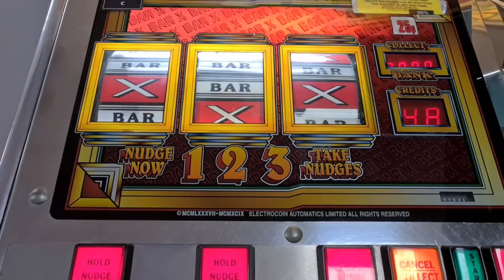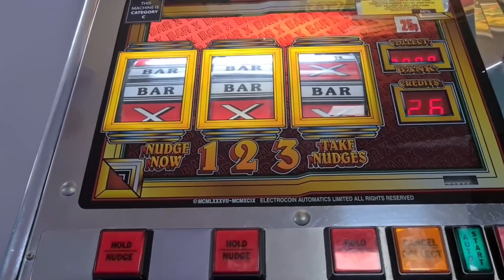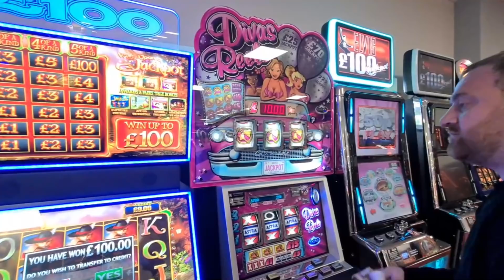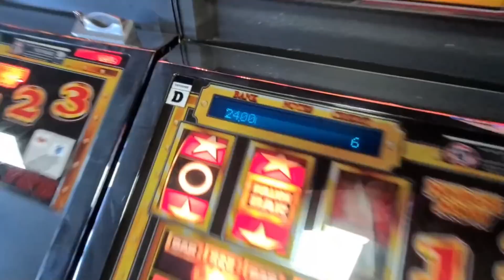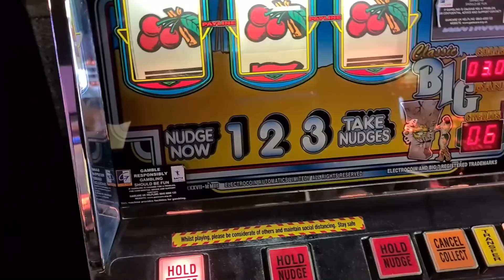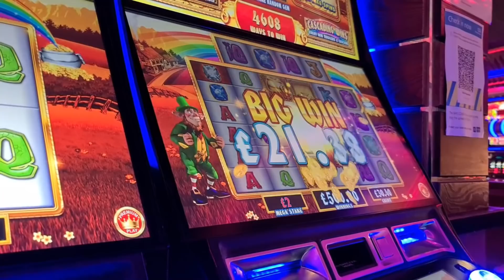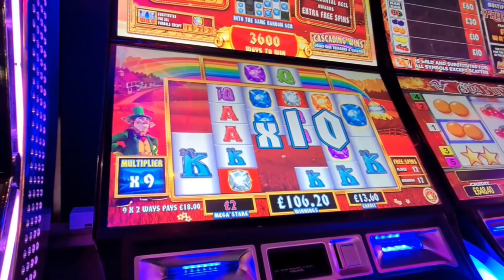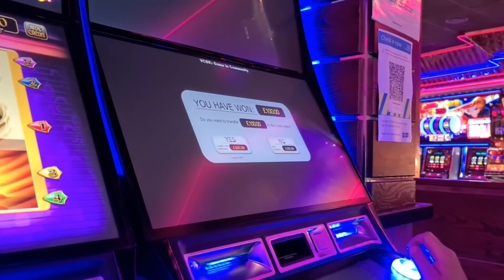SKIRLINGTON SOUTH SHORE & BRIDLINGTON SLOT SESSIONS